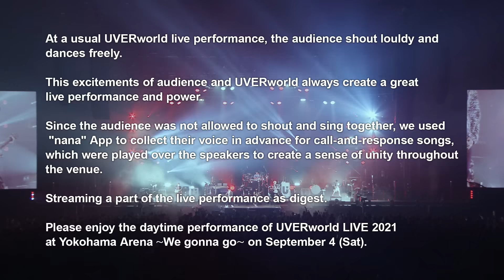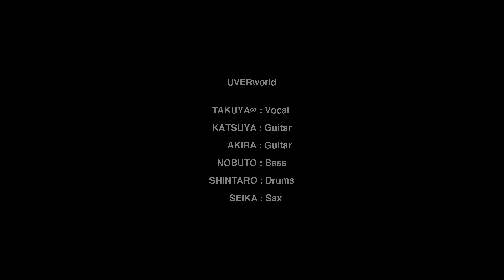UVERworld LIVE 2021 at Yokohama Arena～We gonna go～ (2021.09.04 Day Time)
UVERworld